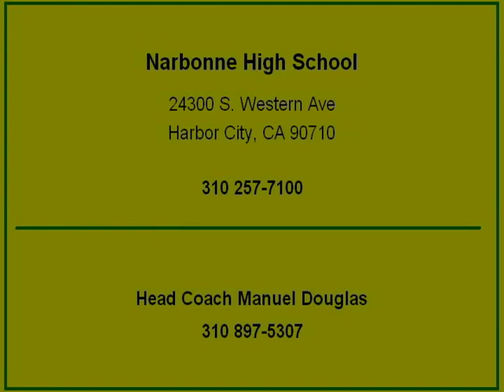Narbonne Prospect Johnell Jackson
Johnell Jackson Freshman Highlights Class of 2014